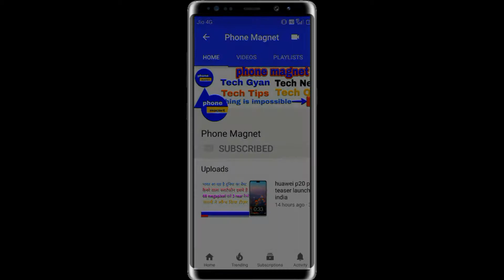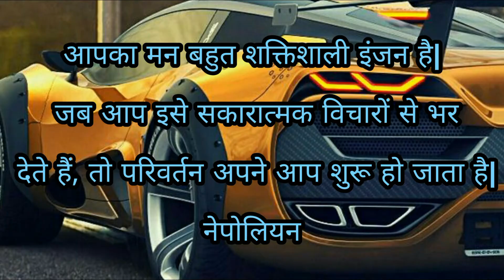[Hindi] Xiaomi Poco F2 | specification,Rumors,Features | By Phone Magnet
Namaskar dosto maine is video me poco f2 ke bare me jankari di hai umeed hai dosto aapko ye video jarur pasand aayega.

Music Credit-Ncs

[Hindi] Sony Xperia XZ3 Vs Samsung Galaxy Note 9 | Best Flagship Phone Under 70000 | By Phone Magnet

[Hindi] Motorola P30 Note Vs Asus Zenfone Max Pro M1 | best 6 Gb Ram Phone | By Phone Magnet